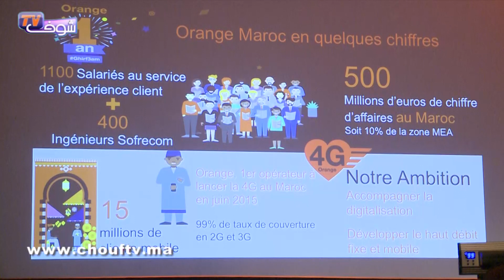أورانج تنهي سنتها الأولى بالمغرب على وقع نتائج إيجابية